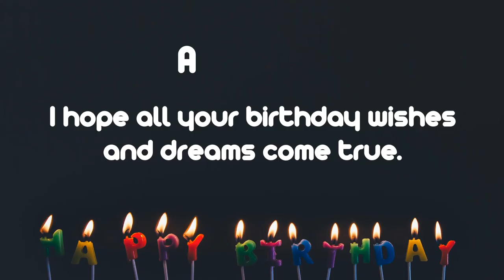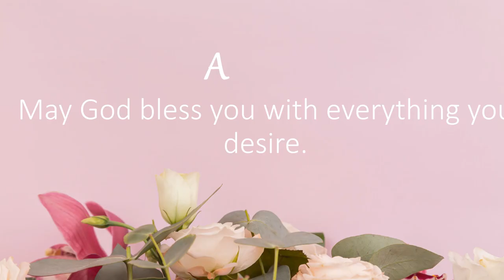Happy Birthday Wishes to Anthony